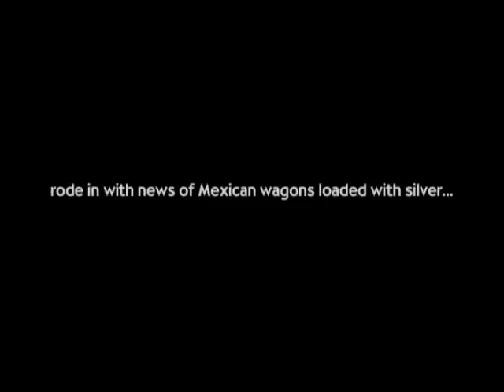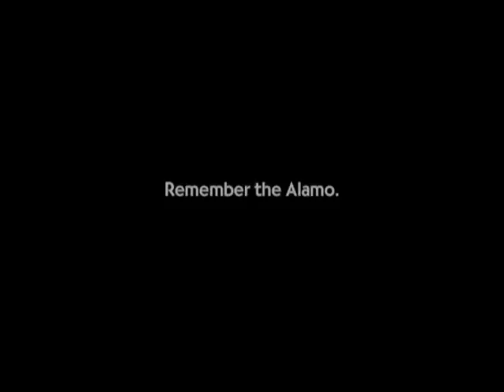The Texas Grass Fight 2-21-10.mov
Written, produced and directed in 2010 by Jackson Millet, Travis Putty, Zachary Hendricks and Ricky Taylor -  7th grade students at Walnut Grove Middle School in Midlothian, Texas - this is the story of the Texas Grass Fight - a lesser known skirmish that occurred in the days leading up to the Battle of the Alamo.

In October 1835, James Bowie and a force of Texan cavalry laid siege to the town of Bexar (San Antonio). On November 26, scout Erastus "Deaf" Smith rode into the Texan encampment with the news of Mexican cavalry approaching with reinforcements for General Martin Perfecto de Cos who occupied the Alamo.  Rumor had it they were carrying silver coins to pay the Mexican troops. Bowie's troops wanted to stop the reinforcements and seize the silver. This is their story.